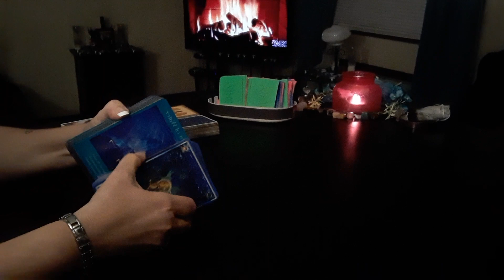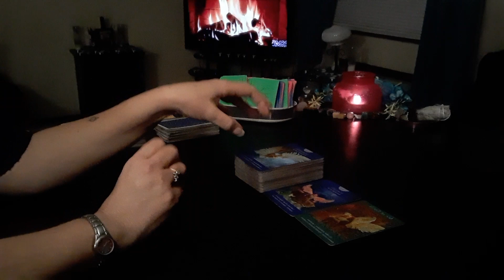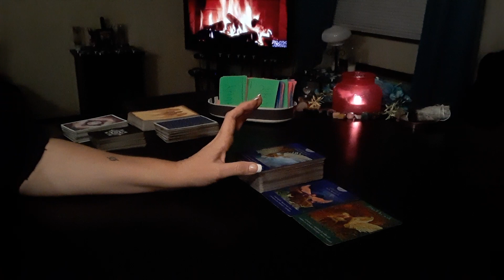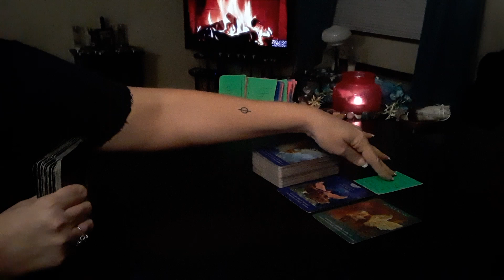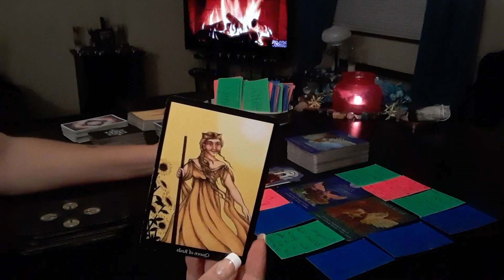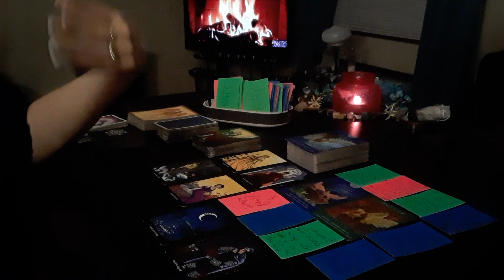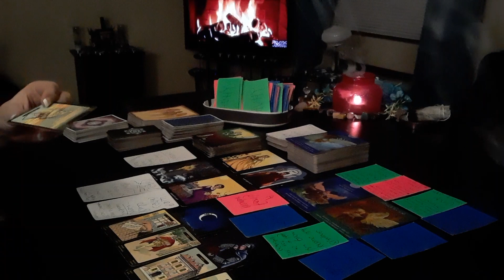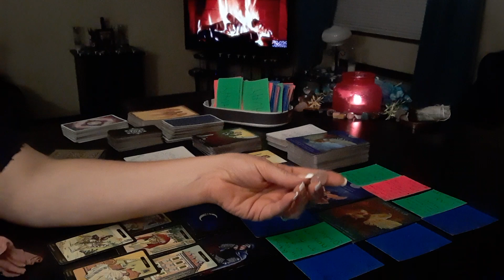(Beware, I Get Angry)- JUDGMENT & Leadership Is On It- Everyone Knows They're A Liar ♈♉♊♋♌♍♎♏♐♑♒♓⛎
Zodiac Sign Readings For The CAPRICORN SEASON 2020